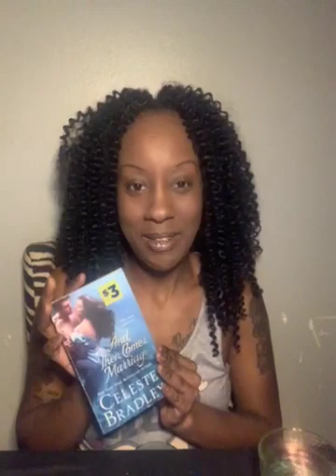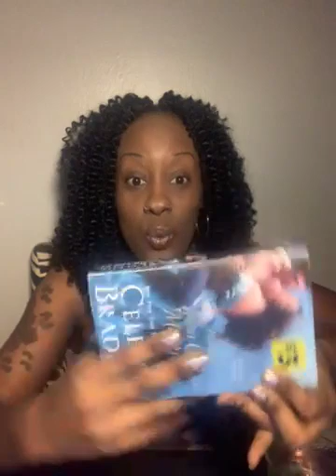First comes seduction and then comes marriage